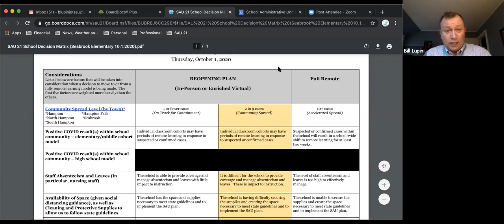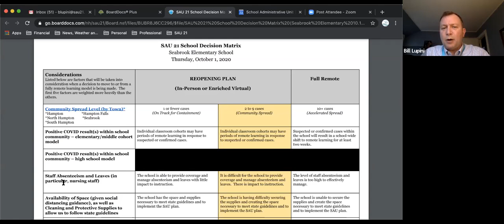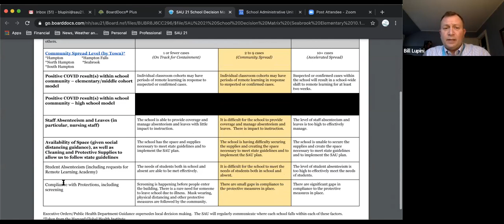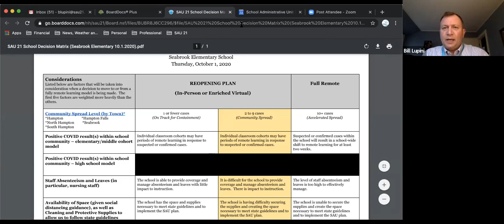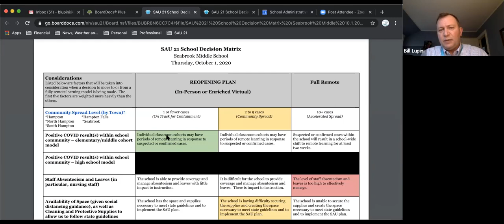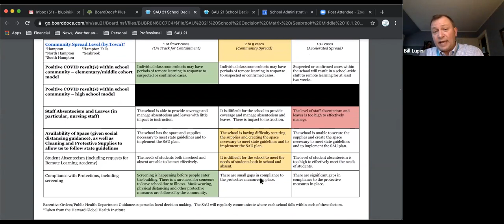Seabrook School Board Meeting. October 13, 2020.